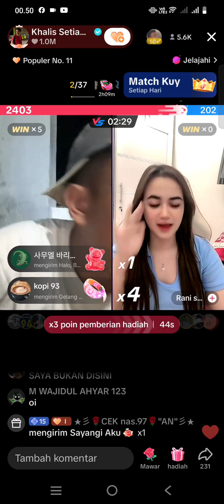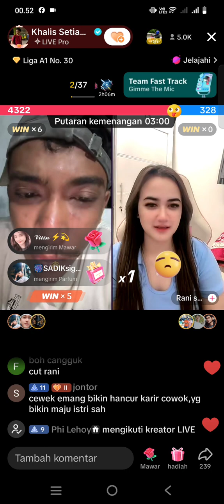Khalis menuju suka bumi